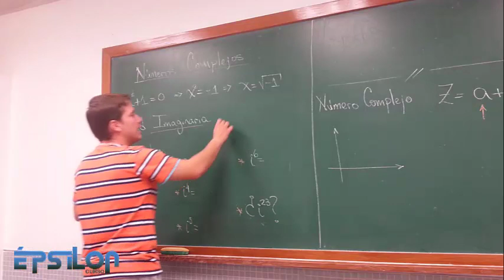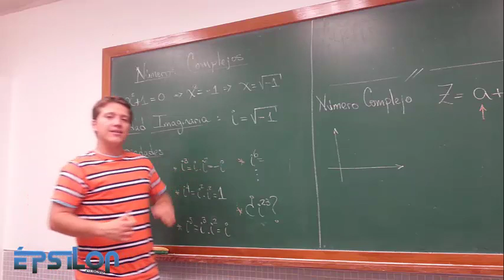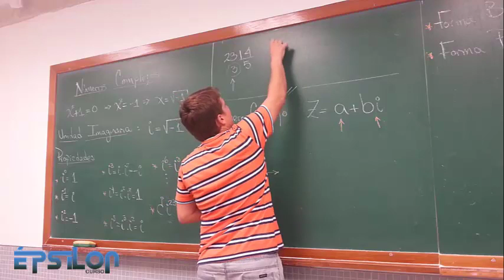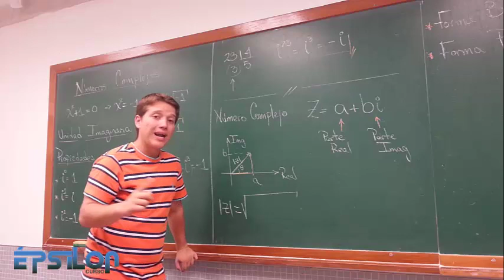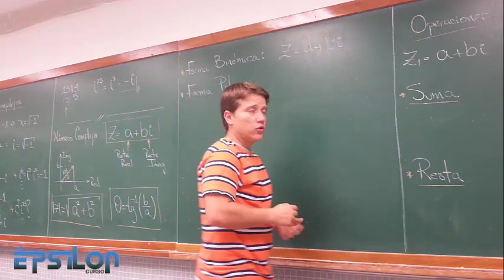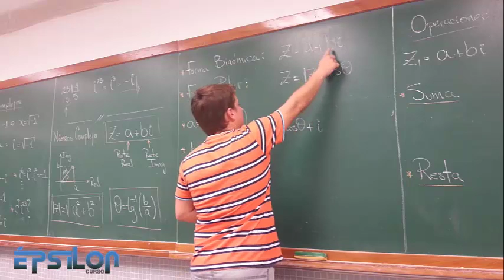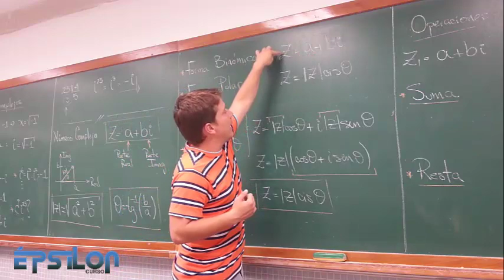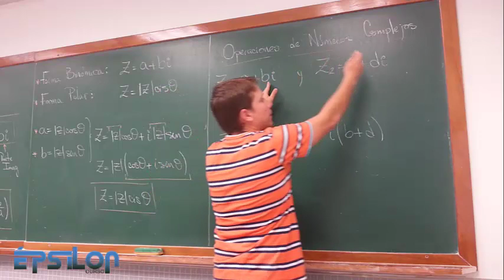Números Complejos (Teoría Parte 1)